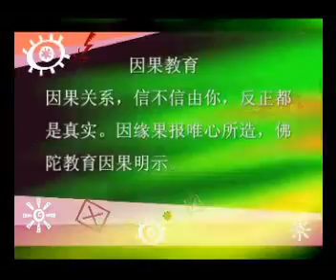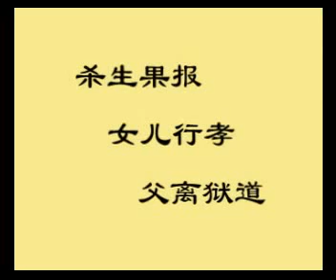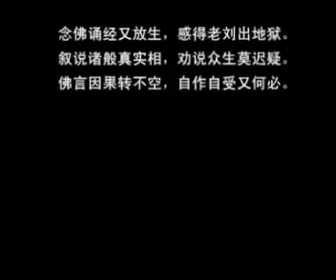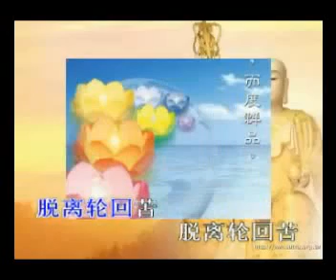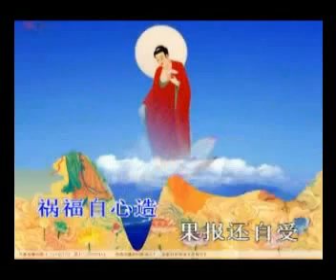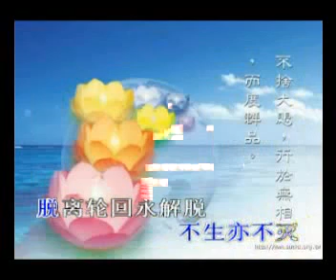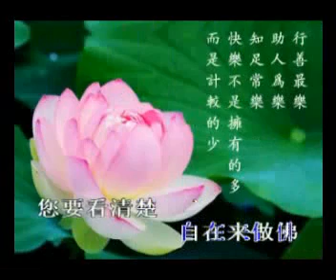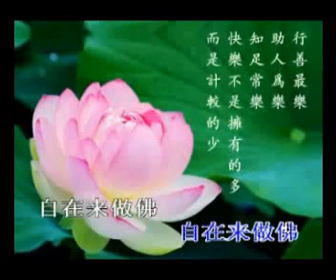大悲古寺 杀生果报 女儿行孝 父离狱道